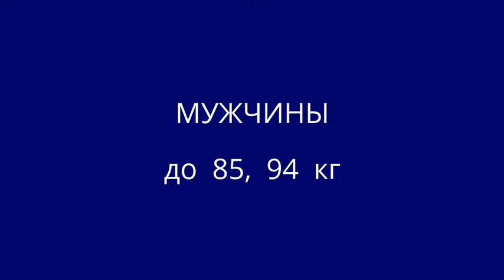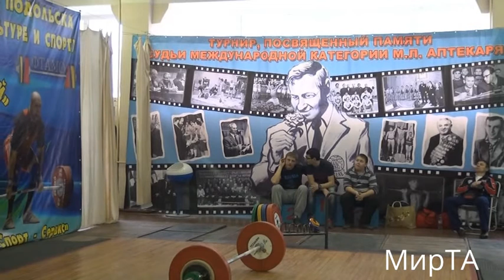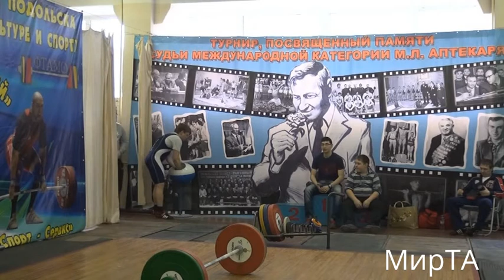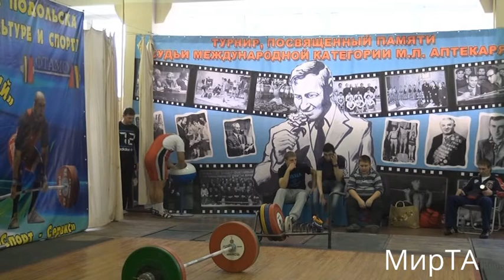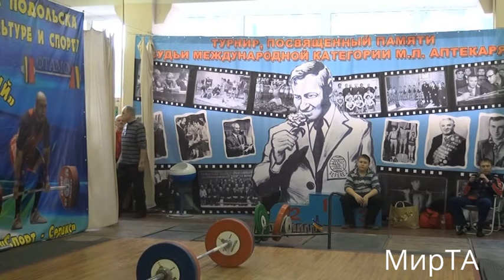15-16.03.2014 (М-85,94.Snatch) Championship of Moscow Region.Podolsk